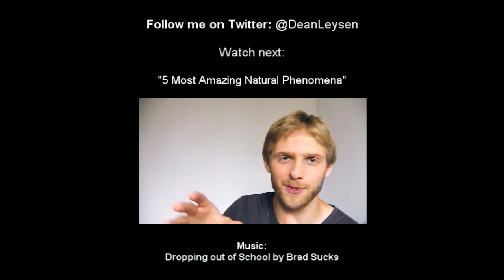10 Bizarre Things Most People Don't Know